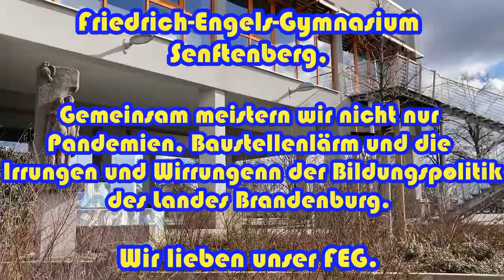FEG Frisbee - Es ist UNSERE Schule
Gemeinsam rotieren wir durch die Höhen und Tiefen des Schulalltags, ob im Distanzlernen oder Präsenzunterricht. Wir sind das FEG Senftenberg. Eine tolle Schule.